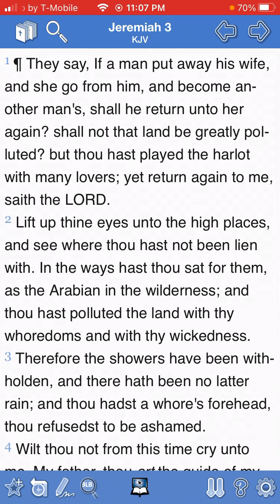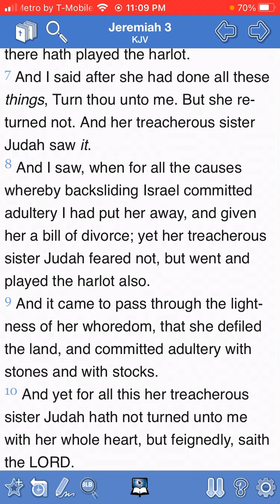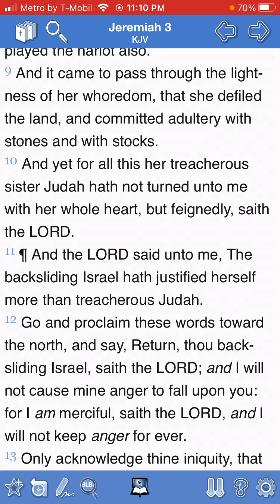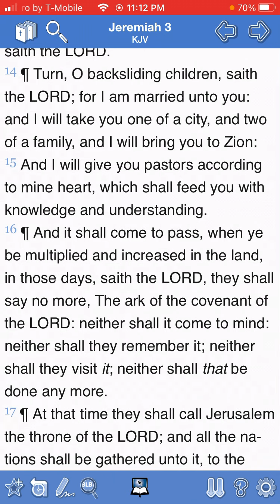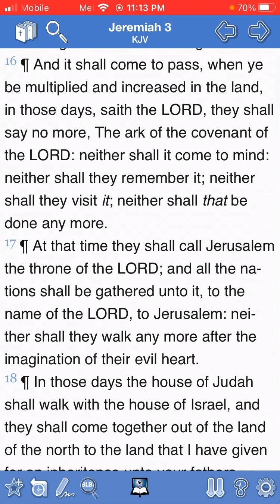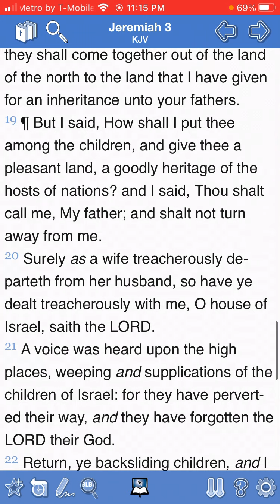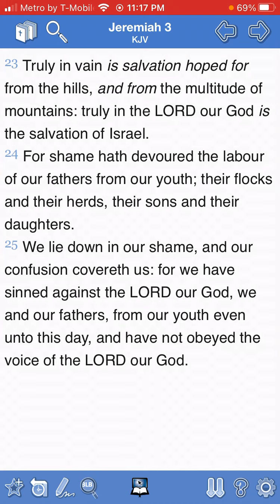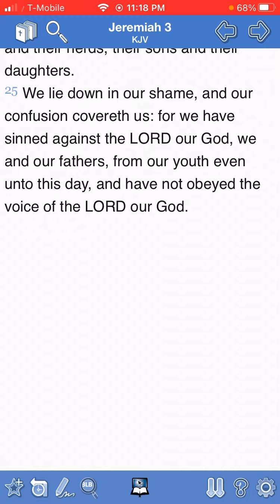The separation and transgression of Israel